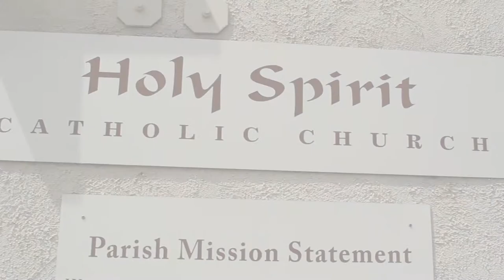Duy & Diana | April 6, 2013